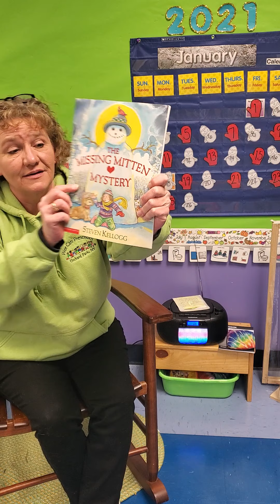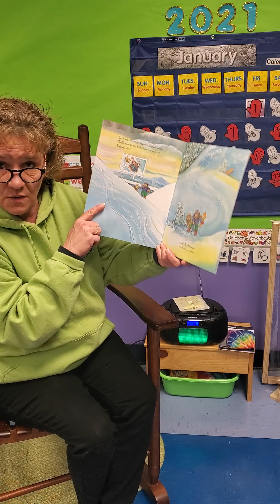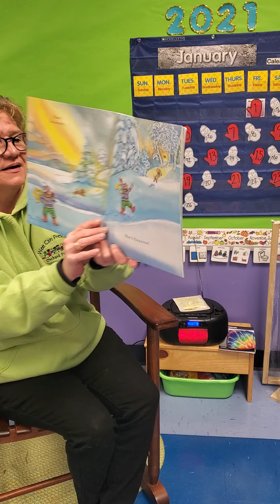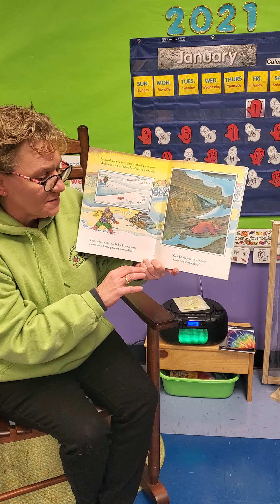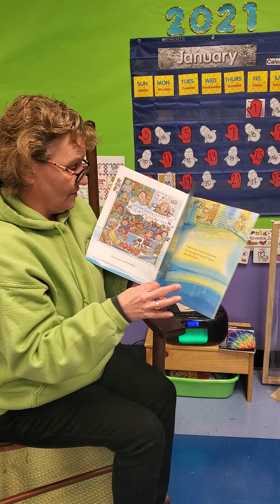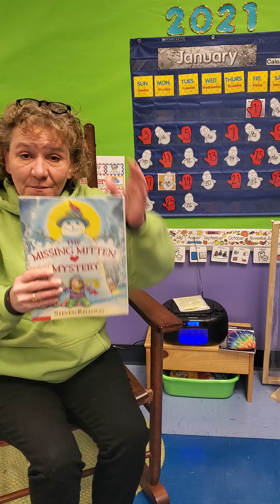Kai and Alex- Missing Mitten Mystery